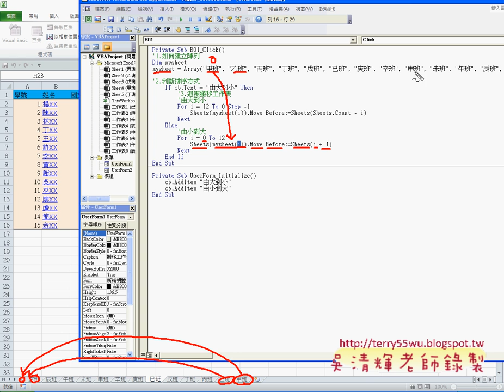11 問題15 自動搬移工作表EXCEL VBA與資料庫 吳老師)22